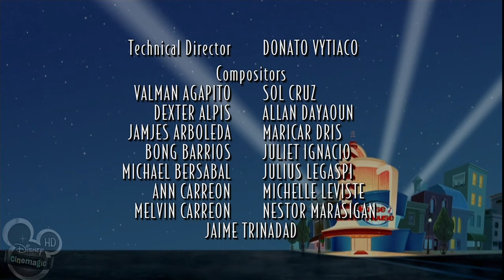House of Mouse (S3-Ask Von Drake) (WIDESCREEN)